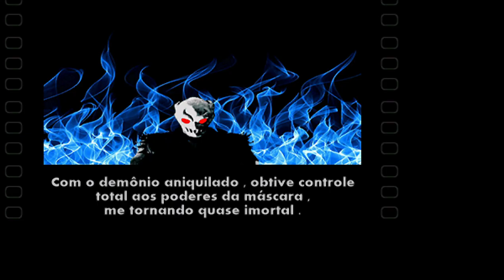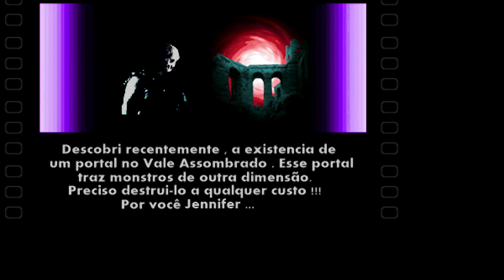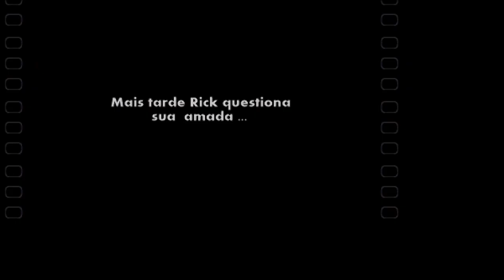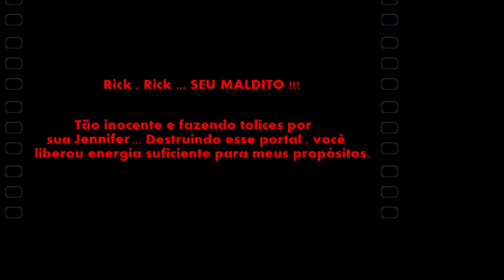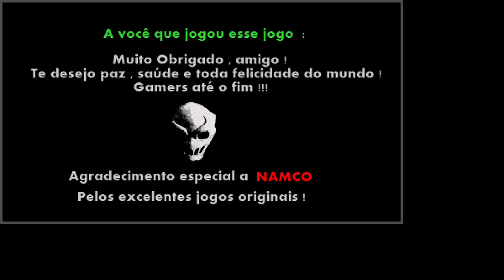Splatterhouse O-Portal - Playthrough Longplay Disturbing OpenBOR Brazillian Horror Beat em up 1cc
Rick is guided by the soul of his lover Jennifer as he goes to an abstract hell in order to stop a demonic ritual.

Made by Nando.